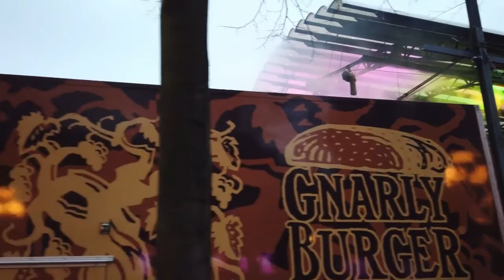Walking in Stockholm, Sweden - جوله فى ستوكهولم السويد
ستوكهولم هى عاصمه السويد و اكبر مدينه بها حيث هناك 14 جزيره و اكثر من 50 كوبرى

   جوله فى ستوكهولم السويد نبدا من ساحه سيرجيلز الى منطقه دروتنينجاتان ثم جزيره جاملا ستان حيث تعود للعصور القديمه ثم كاتدرائيه ستوكهولم و المدينه القديمه و السوق التجارى نورمالم

Walking in Stockholm, Sweden

Stockholm is the capital of Sweden and the largest city of the country. There are 14 islands and more than 50 bridges connecting several parts of this archipelago.

We start our walk on the central Sergels square and one of the central points in Stockholm. From there we stroll along the Drottninggatan towards the Gamla stan island.

There in the Gamla stan old town we enjoy the atmosphere, that fall brings to Stockholm. We visit the Stockholm Cathedral and after a few more streets in the old town we head back to the commercial area - Norrmalm.

Passing the Almarna park we walk all around. It is quickly getting darker so we head to the train station and end the walk at the Stadshuset, the Stockholm City hall.